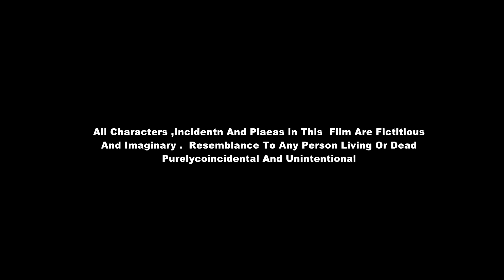ਵਿਆਹ ਵਾਲੀ ਗ਼ਲਤੀ (Viah Wali Galti) || Official Music Care || New Punjabi Full Movie 2020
Movie Detail:

Title: ਵਿਆਹ ਵਾਲੀ ਗ਼ਲਤੀ  (Viah Wali Galti)
Story & Dialogue: Beersatkar Singh Dhaliwal
Producer: Veerpal
Director: Ravinder Ravi Samana
Label: Official Music Care